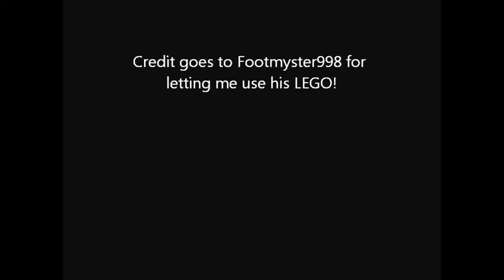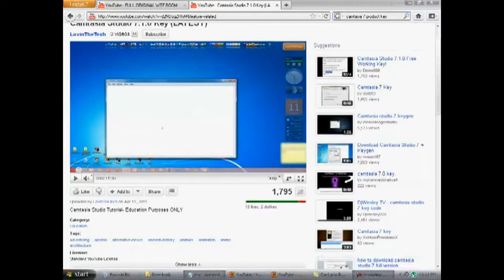TELAMON's Fav. Songs